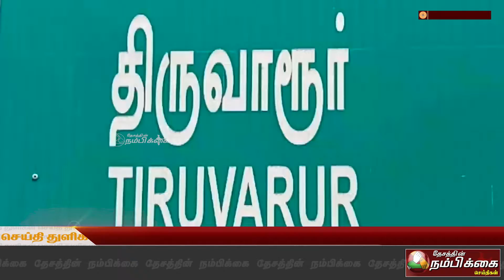3 வேளாண் சட்டம் வாபஸ் திருவாரூரில் திமுகவினர் வெடிவெடித்து கொண்டாட்டம்